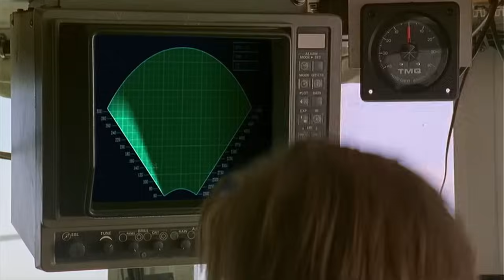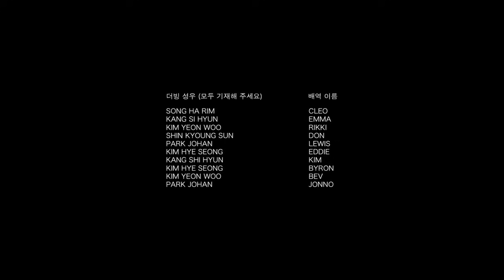H2O: Просто добавь воды - 1 сезон 3 серия (Full HD)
3 серия - Catch of the Day ("Улов дня")

Клео не разделяет энтузиазма своих подруг по поводу обретённых ими невероятных способностей. В эти же дни осуществляется незаконная ловля черепах и девушки разоблачают преступника. В этом она подозревает своего отца, Дона.

Однако скоро она выходит на след точного виновника.